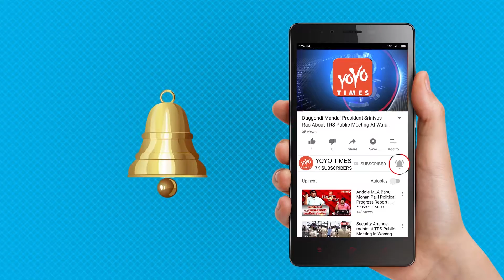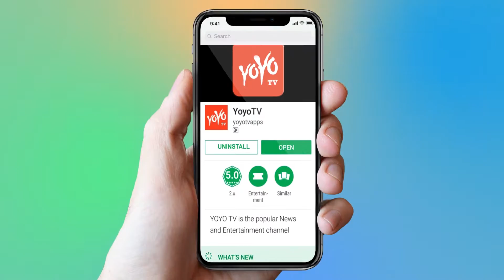Sharad Kapoor Poonam Dhillon And Others At Padmini Kolhapuri’s Birthday Party | YOYO Times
Sharad Kapoor, Poonam Dhillon & Others At Padmini Kolhapuri’s Birthday Party.